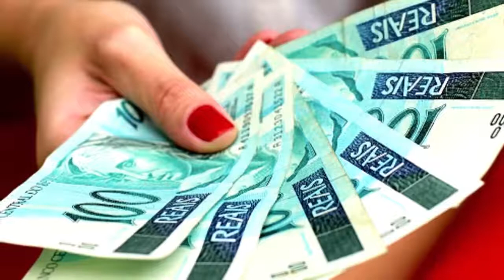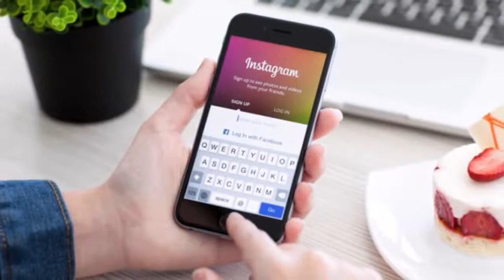Dicas quentes para alavancar sua vendas de perfumes.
Dicas de empreendedorismos
▬▬▬▬▬▬▬ஜ۩۞۩ஜ▬▬▬▬▬▬
▓▓▒▒LEIA TODA DESCRIÇÃO ░▒▒▓
▬▬▬▬▬▬▬ஜ۩۞۩ஜ▬▬▬▬▬▬
🔴 TRABALHE CONOSCO E CONQUISTE UMA RENDA EXTRA.
Leia as Vantagens do revendedor da Amei Cosméticos:

1) Fácil adesão. O Kit c/10 perfumes lacrados de 17ml c/frete grátis para todo território brasileiro.

2) A empresa Amei cosméticos é a própria fabricante de seus perfumes e Cosméticos, ela não terceiriza nada, e despacha toda sua produção, sem intermediários. Por isso, temos o menor preço, entre as concorrentes, a nível nacional. 🛒

3) Os Perfumes são de altíssima qualidade com 33% de essência na sua concentração, fixação de 18 a 24h na pele. Não trabalhamos com deo-colônias e nem adicionamos água na formula.

4) Todos registrados e aprovados pela ANVISA e pelo 4° Conselho Regional de Química (CRQ4).

5) O Lucro mínimo e de 100% nas sua vendas diretas e formação da sua equipe de vendas 30% de toda produção vendida.

6) A empresa não exige exclusividade e não há obrigatoriedade de ativação mensal.

7) Nunca houve mudanças de plano desde o inicio em 2017. 😃

8) A recompra do seu estoque tem frete grátis para todo território brasileiro e você ainda ganha um brinde da empresa.

9) Não há taxas de saques e nem delação premiada. Aqui o empreendedor é realmente livre.

10) Sistema de controle 24h on-line e todo automatizado com realização de cálculos instantâneo. Você tem o controle da sua franquia em um Escritório Virtual, facilmente no seu Computador ou Smartphone. 💻 🖥 📲 📡

Vem agora ou vem depois? Ao escolher a minha equipe conte com todo meu suporte. 👍
Somos Ponto de Apoio que vai alavancar seu Crescimento.🤝

Vitor Lima
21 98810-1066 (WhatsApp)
▬▬▬▬▬▬▬ஜ۩۞۩ஜ▬▬▬▬▬▬
▓▓▒▒░ ▓▓VOLTE SEMPRE ░▒▒▓▓░
▬▬▬▬▬▬▬ஜ۩۞۩ஜ▬▬▬▬▬▬